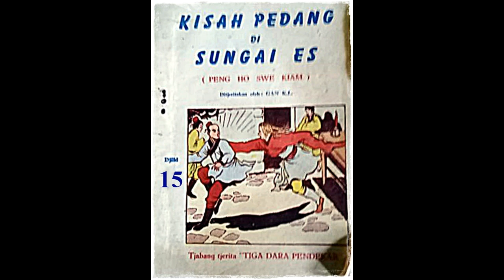Seri Cerita Silat Kisah Pedang Di Sungai Es Jilid 15